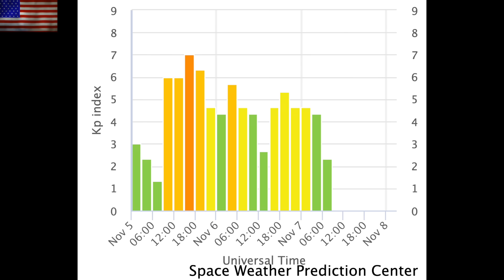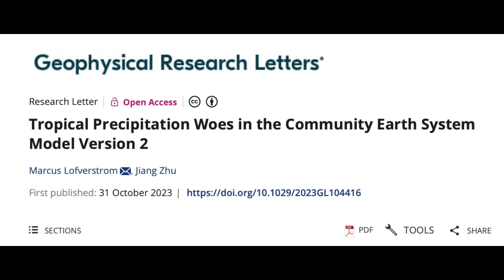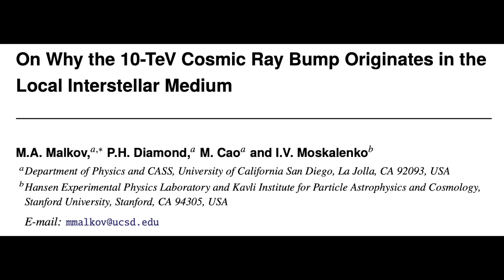More Solar Storms Coming, Local Shock, Cold Signals | S0 News Nov.7.2023